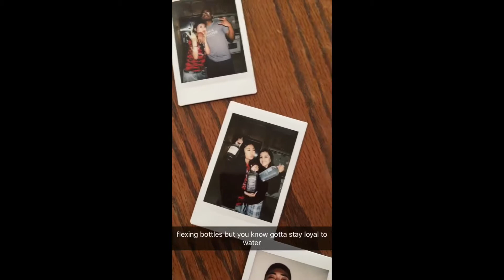ROLLING LOUD $OCAL I DELOSVLOGS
day 1 and $naps from the hou$e
$hout out to this group of people, I had hella fun